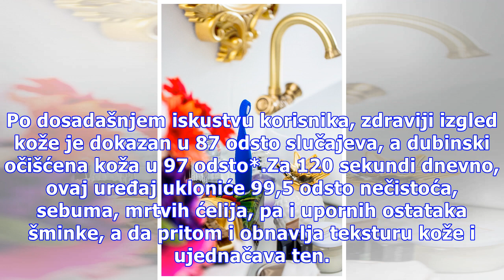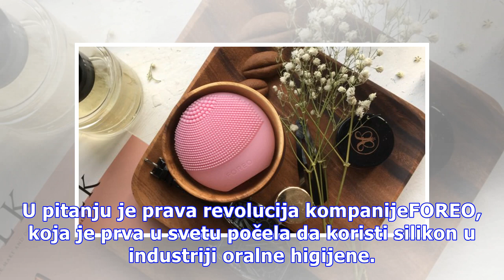Beauty inovacije: Ove zime zaljubi se u sebe!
U brzom tempu svakodnevice, svi od vas traže vreme koje često nemate. Porodica, prijatelji i različite obaveze čine da jurite na sve strane, preopterećeni ste dnevnim zahtevima, pod stresom, a sa druge strane pod pritiskom očekivanja da izgledate kao da ste „provučeni“ kroz Instagram filtere. Iako z...